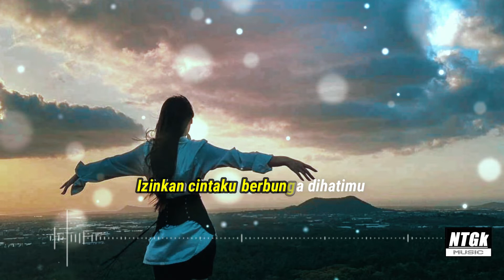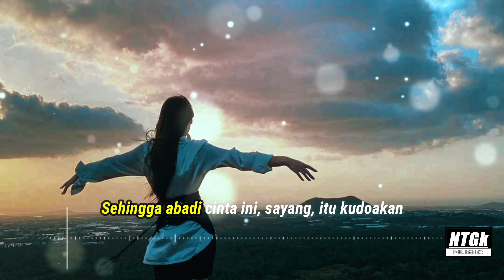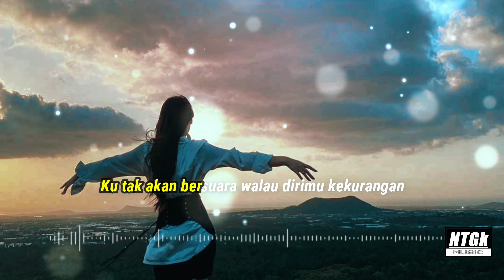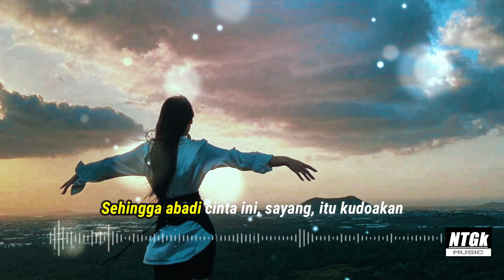Suara hatiku - Nike Ardilla ||karaoke, cover&lirik (ambient||rock||metal)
Buat teman-teman yang mau request lagu atau musik cover tanpa vocal, jangan sungkan dan silahkan tuliskan saja di kolom komentar.

Music & Instrumen by NN
Recording at Bedroom Noise
Mixed & Mastered by NN

Izinkan cintaku berbunga dihatimu
Biar terus mekar jadi kenyataan

Telah lama kudahaga belaian seorang insan
Semoga bersamamu ceria hidupku

Ku tak akan bersuara walau dirimu kekurangan
Hanya setiamu itu kuharapkan
Ku tak akan menduakan walau kilauan menggoda
Kasih dan sayangku tetap utuh untukmu
Hanya kupinta darimu, setialah selamanya
Sehingga abadi cinta ini, sayang, itu kudoakan

Tak mungkinkan terjadi kehancuran cinta kita
Andainya hatimu seperti hatiku